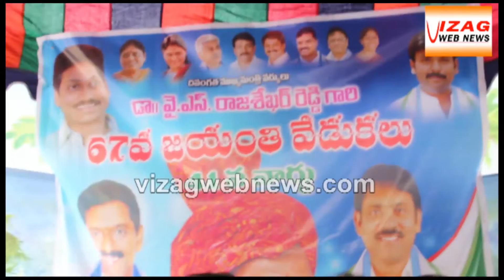41వ వార్డులో డా. వై.ఎస్.ఆర్ 67వ జయంతి సంధర్భంగా పేదవిద్యార్దులకు పుస్తకాల పంపిణి.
41వ వార్డులో డా. వై.ఎస్.ఆర్ 67వ జయంతి సంధర్భంగా పేదవిద్యార్దులకు పుస్తకాల పంపిణి.